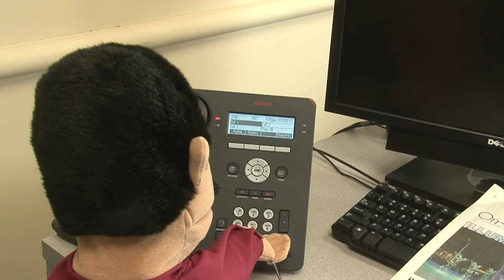How to Negotiate with Salesman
Watch what happens when a salesman tries to go back on his word.